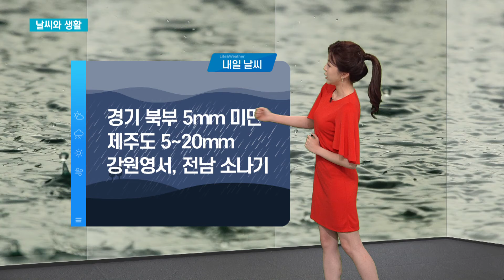광주,전남에선 소나기 조심하세요! | 05월19일 날씨와 생활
광주·전남 데일리 지역 뉴스쇼 "kbc 뉴스와이드"
05월 19일 뉴스와이드 입니다.

💌 제보
- 페이스북 페이지 : KBC 뉴스와이드
- 카카오톡 플러스 친구 : kbc 뉴스와이드